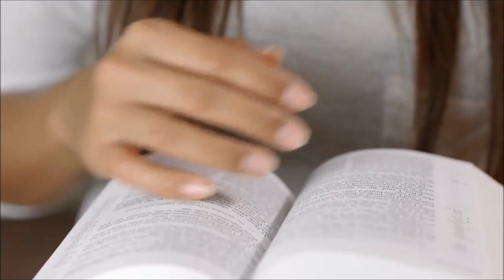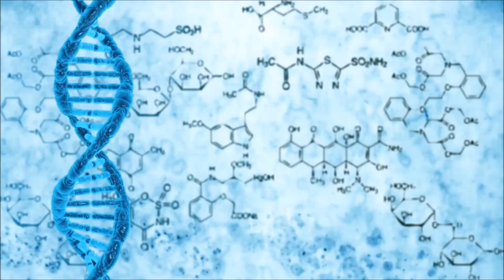Mensagem Pleiadiana: Por que e Importante Nossa Evolução Espiritual? Parte 2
Olá queridos, sejam muito bem-vindos a segunda parte da Série Porque é importante nossa Evolução Espiritual , e no vídeo de quero compartilhar mais sobre o assunto o anel não passa.
E o que isso e talvez você esteja se perguntando que bicho é esse? E no vídeo de hoje vamos aprofundar mais sobre o por que é importante a nossa evolução espiritual.

▶Links recomendados

Se você curte o Canal e quiser traduzir os vídeos do SOS por Gaia para outros idiomas, eu ficarei muito feliz e expectadores de outros países poderão interagir juntos com a comunidade SOS por gaia, olha que legal! Isso é incrível, e você receberá créditos por isso.

Programas que uso:
▶ Moviemaker

Equipamentos que uso:
▶ Câmera: Iphone 6
▶ Microfone: Kit Microfone Lapela + Adaptador Celular Smartphone Youtuber
▶ Iluminação: 2 lampadas de 45W / 5500K